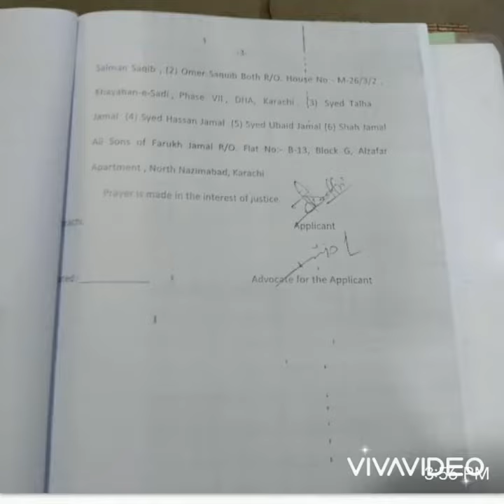HIRA MANI MANAGER ACCUSED HER FOR BERATING HER.